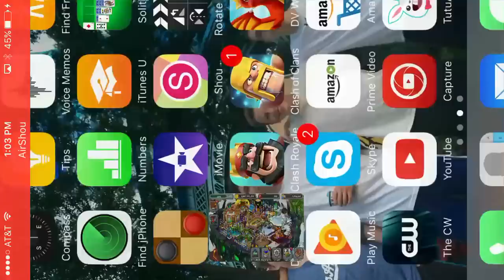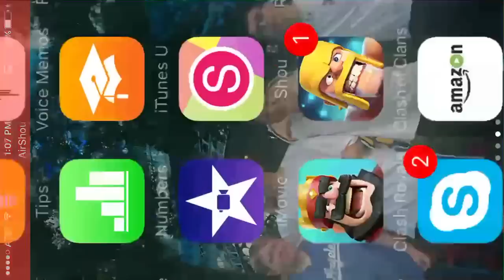How to breed the Surge dragon in Dragonvale!